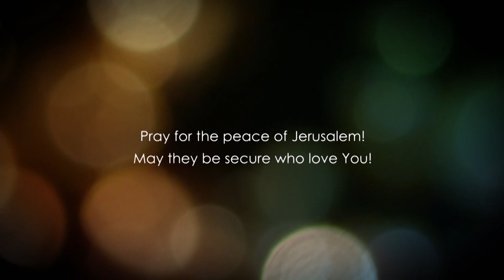Матвія, розділ 17.1 частина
Про що говорить фраза "по закінченні шести днів".  Чому Ієшуа бере з собою трьох учнів.  Преображення Ієшуа і що це означає?  Про що свідчить реакція учнів?  Божественна і людська природи Ієшуа.  Ієшуа пророкує про страждання.